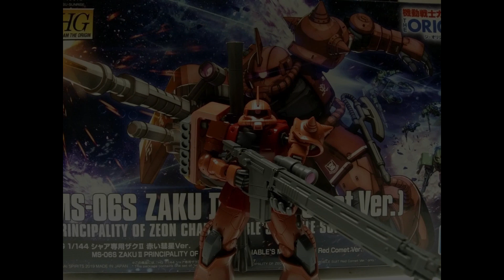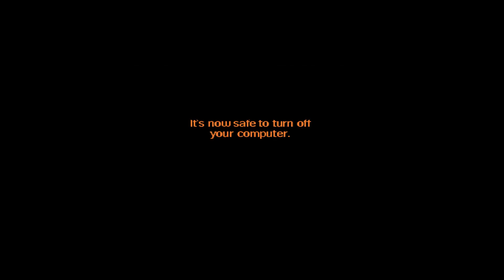Moonhorse Reads: Neckbeard Stories - "Foxy The ICPonyBeard"